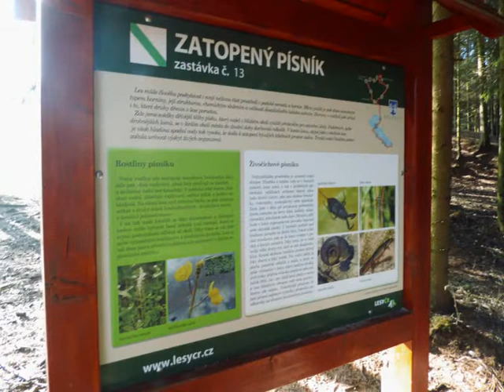Zatopený lom u Svitav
Starý zatopený pískový lom v blízkosti Svitav.